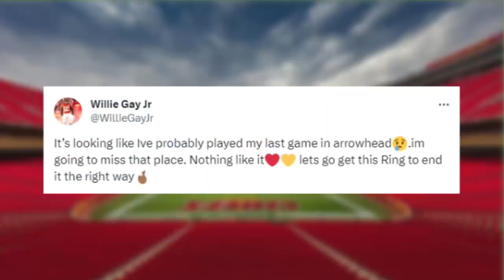Everything You Need to Know: Chiefs vs Bills Preview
ITS TIME!!! CHIEFS-BILLS! WHO YA GOT??!!